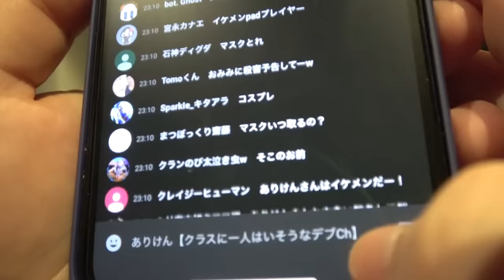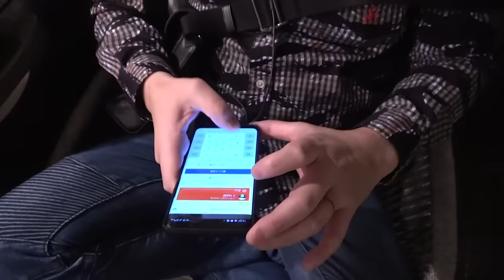【ありけん鯖旅行in福岡】ゲームで知り合った人たちと旅行に行ってみたｗｗｗｗｗ【前編】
年齢の枠を超えて仲いいのはすごく楽しいですね！！！
コロナ対策をしっかりして旅行に行ってきました！！
GoToキャンペーン中に旅行に行くのお得でいいですよ！